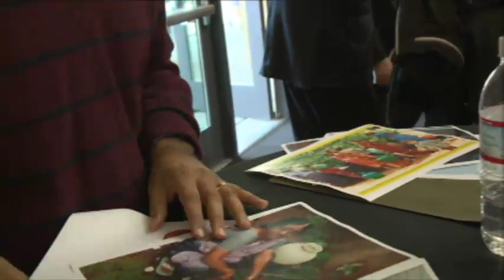USRio+2.0 Conference - Demo Alley - NextDrop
In this 5-minute speed-geeking presentation during the USRio+2.0 Conference's Demo Alley, Ashish Jhina provides an overview of how NextDrop provides households with accurate and timely information about local piped water delivery over cell phones in India.

Related Items:
USRio+2.0: Mobile Tech May Provide Solutions To World Problems